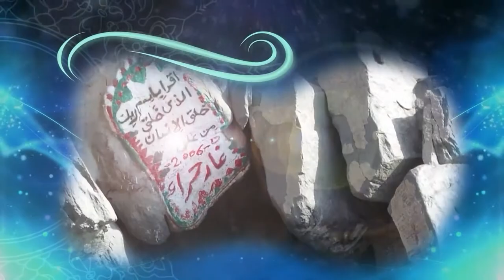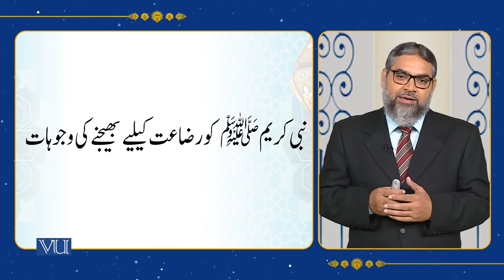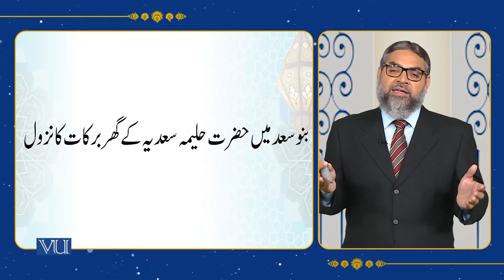Foster Care (Raza’at) of the Holy Prophet (PBUH) | Islamic Studies | ISL202_Topic070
Topic070 - Sirah of the Holy Prophet PBUH - 1, Foster Care (Raza’at) of the Holy Prophet PBUH,